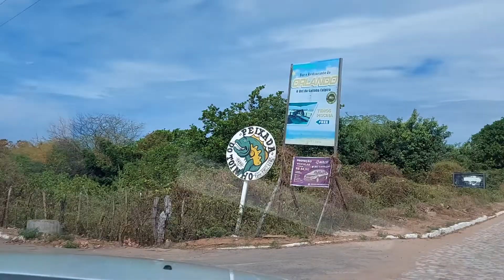Chegamos na Praia do Ceará em Manibu CE